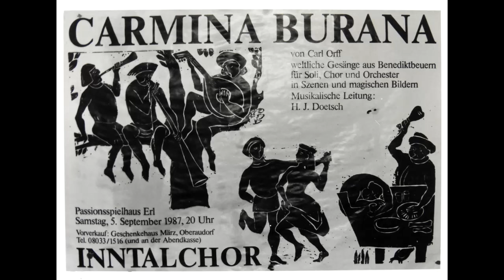"In Taberna" (Carmina Burana); Inntalchor; Leitung Jürgen Doetsch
Am 5.September 1987 kam es im Passionsspielhaus Erl zu einer faszinierenden Aufführung der "Carmina Burana" von Carl Orff!
Der Inntalchor unter der Leitung von Jürgen Doetsch präsentierte die "Carmina Burana" szenisch in einer äußerst originellen Bühnengestaltung mit großem Orchester! Eine Delegation der Orff-Gesellschaft erlebte im Beisein der Orff-Witwe Liselotte eine bis dato nicht dagewesene Interpretation, wesentlich charakterisiert durch die Inszenierungsideen von Marlene Ebner (auch Kostüme) und Hans Gfäller!
Liselotte Orff selbst gestand nach dem Konzert:                                                                                "Dieses Bühnenspektakel war so ganz im Sinne meines verstorbenen Mannes!"

Rezensent Klaus J. Schönmetzler fasste in seinem Bericht die Ereignisse des Abends zusammen unter dem Titel
"Oratorium und Volkstheater - Jubelstürme für die "Carmina Burana" des Inntalchors in Erl" ...
Zusammenfassung: "Man soll die Feste feiern, wie sie fallen. Und wo sich das Außerordentliche, unvermutbar Sensationelle zuträgt, hat man auch ein Recht, es sensationell zu nennen.               Also: Diese "Carmina Burana" war eine Sensation. Etwas hierzulande so nicht Dagewesenes. Ein Wagestück, daß einen steilen Gipfelpunkt in den musikalischen Sommer setzte. Ein kühner Ideenreichtum, eine ins Geniale umgeschlagene Improvisation!